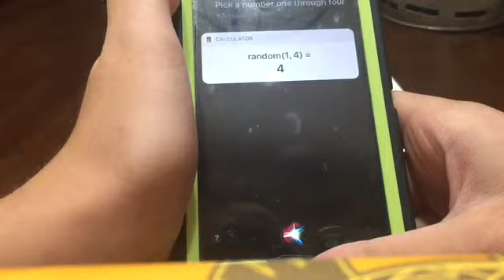Drawing a LEGO minifigure as a real person